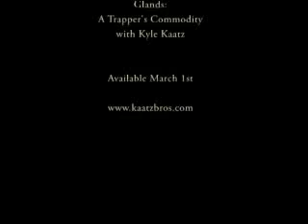GlandPromoFB.flv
Glands: A Trapper's Commodity with Kyle Kaatz